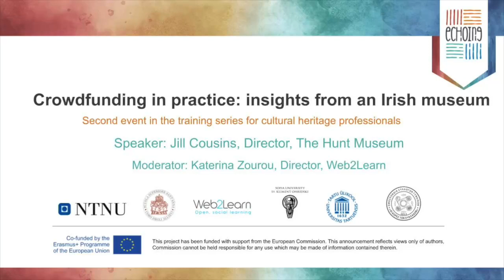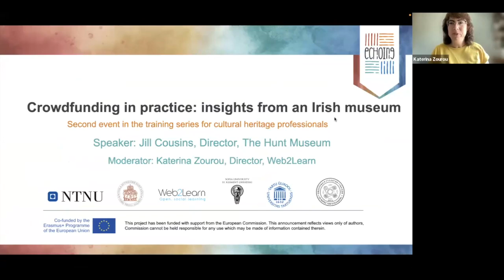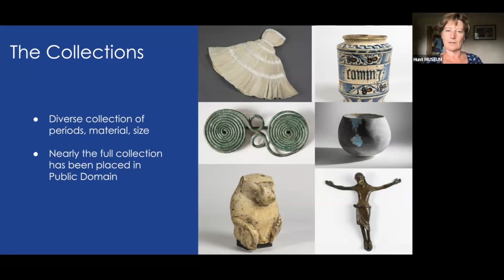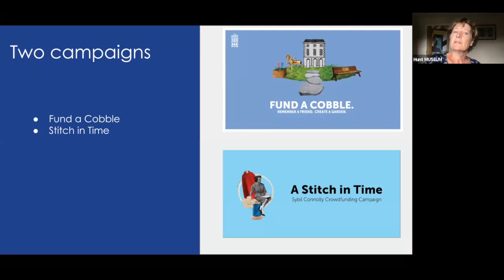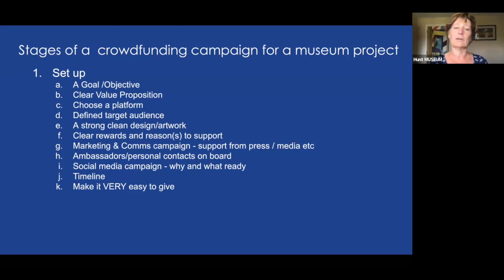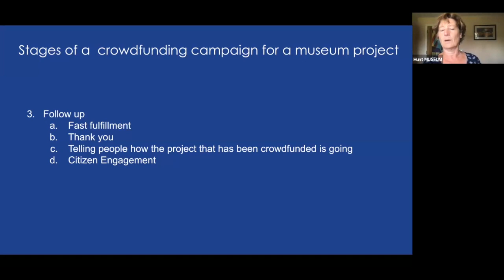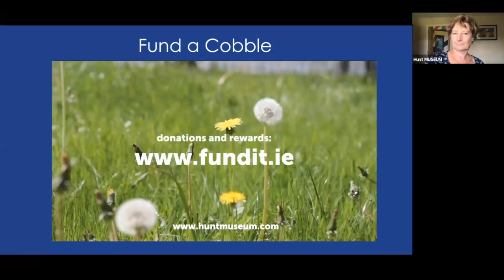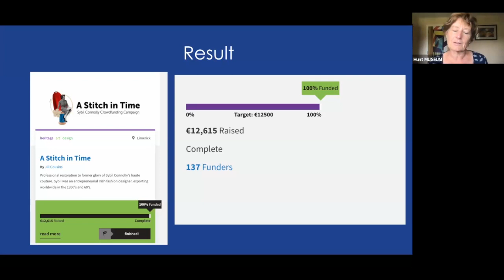Crowdfunding in practice: insights from an Irish museum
How to set up a successful crowdfunding campaign for a museum that enhances social participation in general?
A hands-on training workshop with Jill Cousins, director of The Hunt Museum, Ireland.
Jill shares Dos and Don’ts from two successful campaigns organised by The Hunt museum, by emphasizing the role of citizens within and beyond crowdfunding.

Introduction: Katerina Zourou, Director, Web2Learn, 0:00
Speaker: Jill Cousins, Director, The Hunt Museum, 04:46

The event is organised by Web2Learn and is addressed to cultural heritage professionals as well as to stakeholders from civil society, business and academia.

The online workshop is a follow-up event of our introductory webinar on crowdfunding organised on May 24, 2023, that you can watch

This webinar is part of the EU-funded project eCHOINg (Recovery of cultural heritage through higher education-driven open innovation,

This project has been funded with the support of the Erasmus+ programme of the European Union. The European Commission’s support for the production of this content does not constitute an endorsement of the contents, which reflect the views only of the authors, and the Commission cannot be held responsible for any use which may be made of the information contained therein.